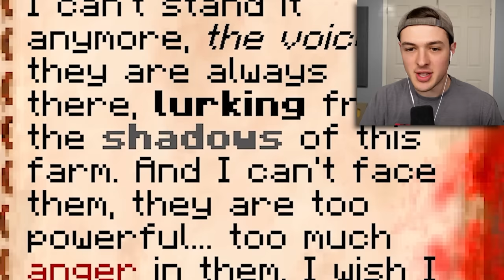Trapping My Friends in a JUMPSCARE Map in Minecraft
Today I trapped my friends in the Scariest Minecraft Map...

Today I challenged my friends to beat the world's scariest Minecraft horror map before I do! If they can beat the scariest Minecraft horror map they'll win $1000! Will they be able to beat the world's scariest Minecraft horror map?